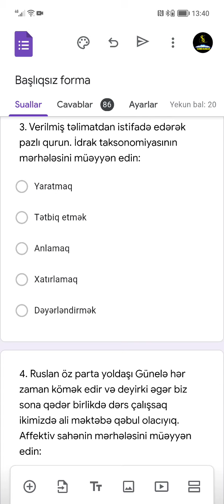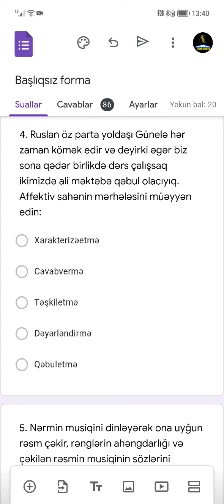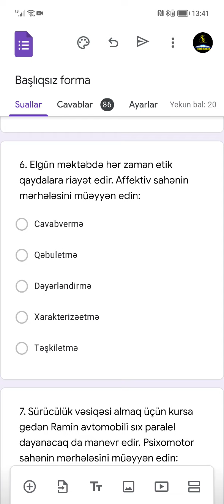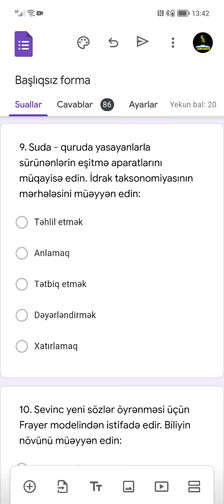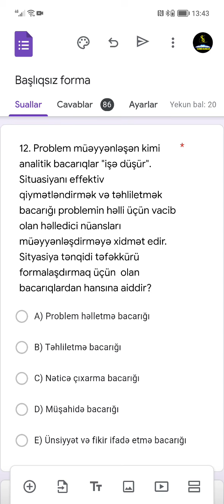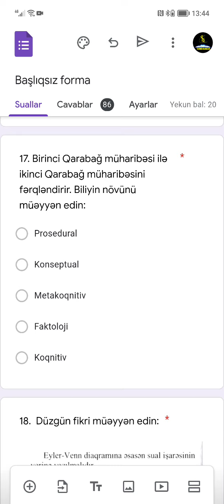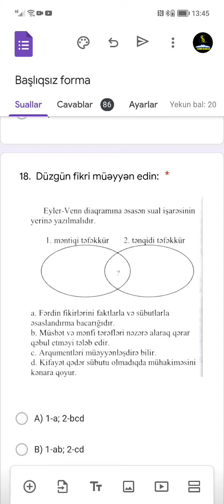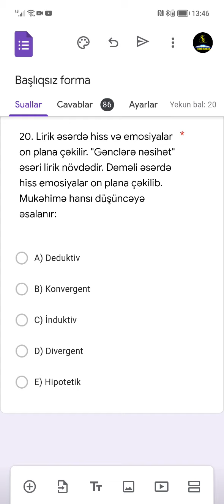Ödənişli sınaq 4. İzahı|Qafarova Sevinc 0555873109